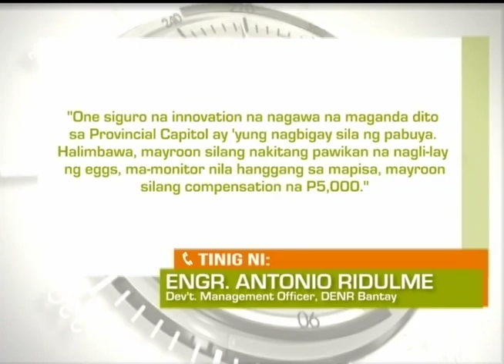Regional TV News : Panahon Ng Pangingitlog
Mga pawikan, muling namataan sa dalampasigan ng Vigan City, Ilocos Sur